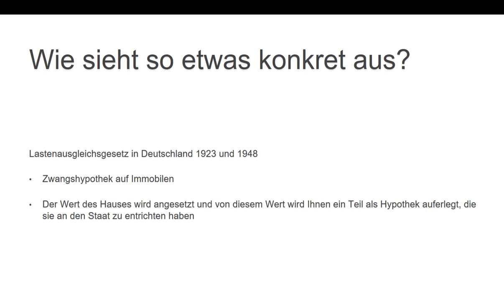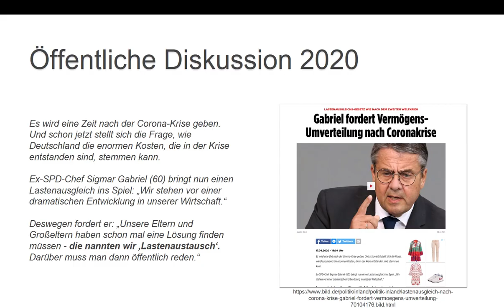Vermögensabgabe für Immobilienbesitzer? Auszug Webinar Teil 7